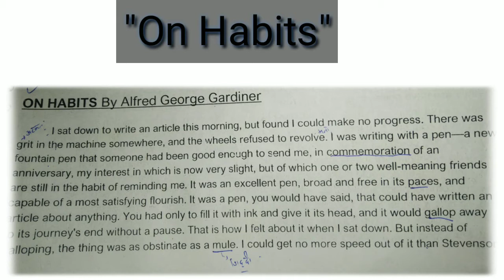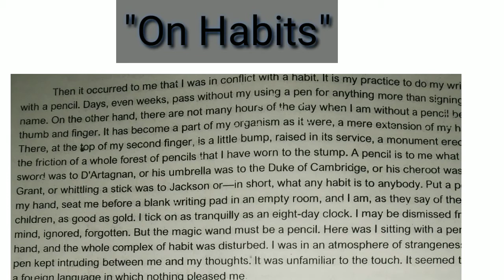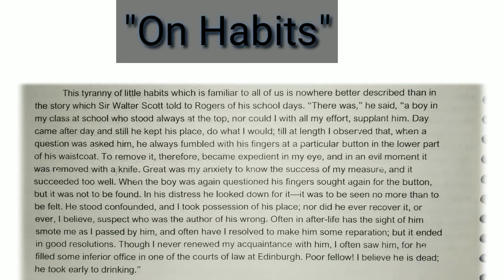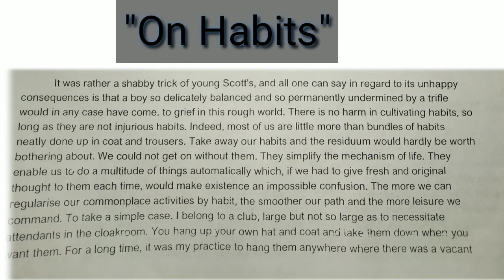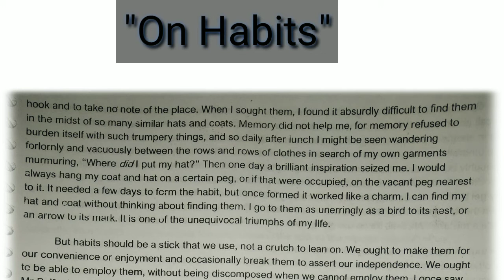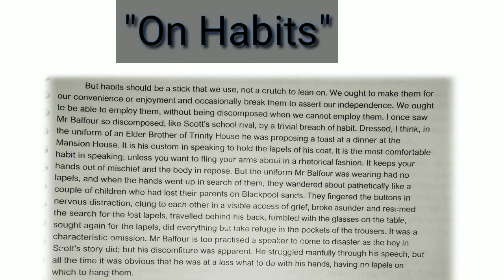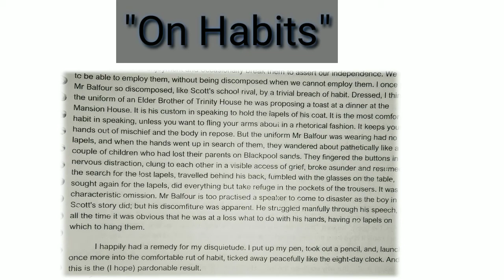On Habits by Alfred George Gardiner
To get pdf of the chapter "on Habits" click on the following link👇👇

for " The Gift of the Magi"..

for the lesson "The home coming"..

for Short Story " The Luncheon ".

For getting the notes of this chapter you can join our FB group..